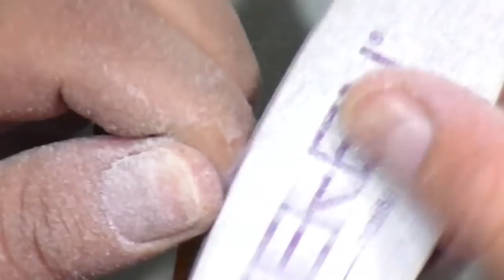UÑAS ACRILICAS DISEÑO OTOÑAL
SUCRIBETE.

COMENTA.

DA LIKE.